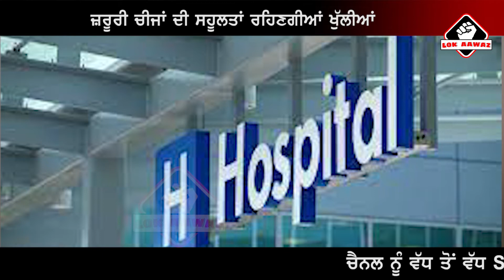ਦੇਖੋ ਦਿੱਲੀ ‘ਚ ਲੋਕਡਾਊਨ ਦੌਰਾਨ ਕੀ-ਕੀ ਰਹੇਗਾ ਖੁੱਲ੍ਹਾ | LOK AAWAZ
ਧੰਨਵਾਦ